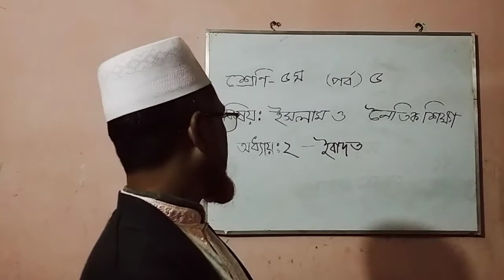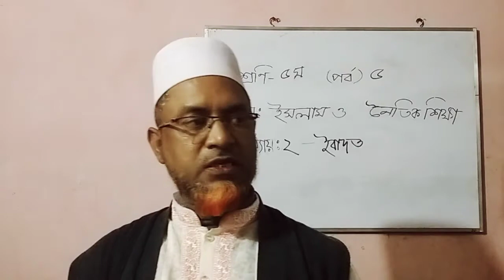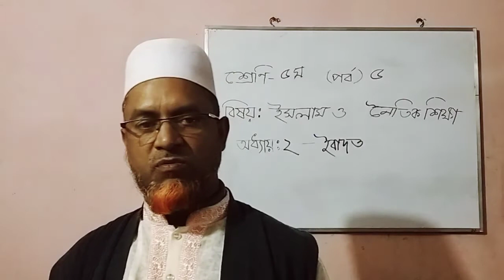শ্রেণি:৫ম। পর্ব: ৫। বিষয়: ইসলাম ও নৈতিক শিক্ষা। অধ্যায়:২, ইবাদত।